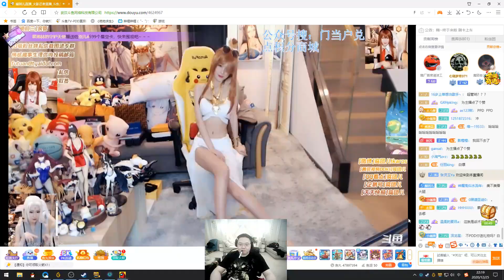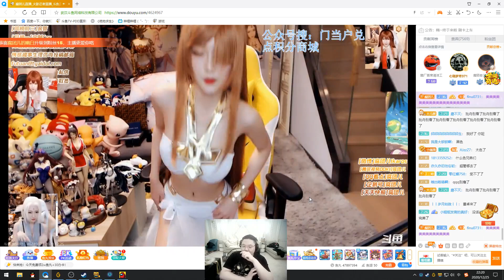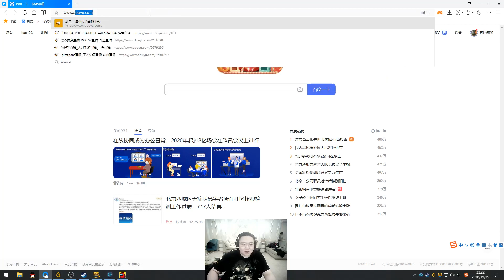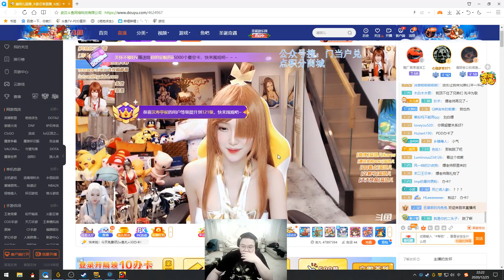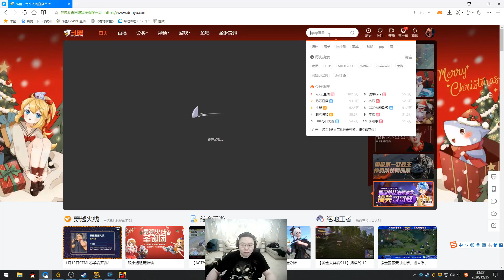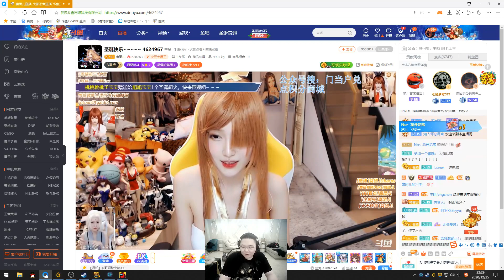【PDD】PDD查房腐团儿：坐姿逐渐直起来，董卓见貂蝉，这谁顶得住？